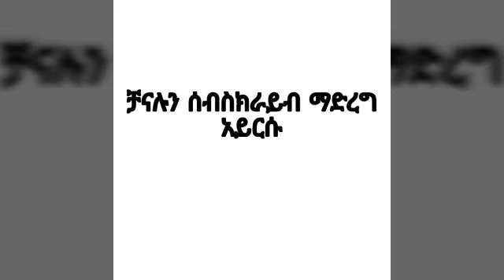የገጠር ሰርግ ውበት በከለላ (ሰንቦ)ፉከራው ,,ፈረስ ግልቢያው ደስ የሚል ትዕይንት ተጋበዙልኝ🤭🤭🤭